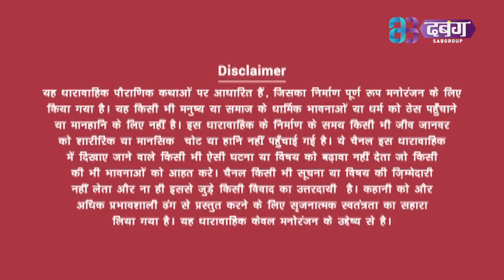क्या देवराज इंद्र का घमंड पडेगा विवाह पर भारी? Sati Savitri | EP - 17 | सती सावित्री | Bhojpuri Show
सती सावित्री के 17वें एपिसोड में  देवराज इंद्र को काफी घमण्ड हो गया है उनका कहना है कि सावित्री के विवाह नहीं हो पा रहा है यह तभी सम्भव है जब मेरे शरण में आये या मेरी कृपा के बिना कुछ सम्भव नहीं होगा I
इधर पृथ्वी लोक पर राजा अस्वपति के दरबार में राजयगुरु आकर बताते हैं कि आप जितने चिंतित हैं ये आप ही इसे दूर कर सकते हैं कोई भी समस्याओं का निवारण ऐसे ही नहीं ख़त्म होता है दृढ़ निश्चय और संकल्प से होता है और ये आप ही कर सकते हैं और क्या होता है आगे देखिए |

सावित्री, हिंदू पौराणिक कथाओं में देवी, सौर देवता सावित्री की बेटी और निर्माता भगवान ब्रह्मा की पत्नी। महाभारत में बताया गया है कि कैसे सावित्री ने अपने पति सत्यवान के प्रति अपने समर्पण की शक्ति का उपयोग मृतकों के देवता यम को मरने से रोकने के लिए किया था ।